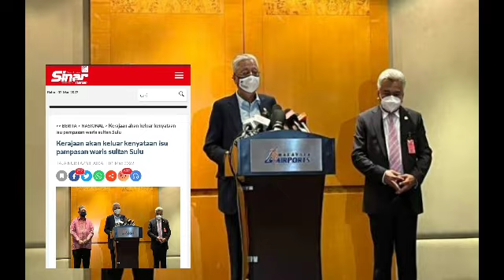MALAYSIA AKAN BAYAR RM63 BILION KEPADA KESULTANAN SULU?? SEHARI RM700 JUTA BOSSKU‼️